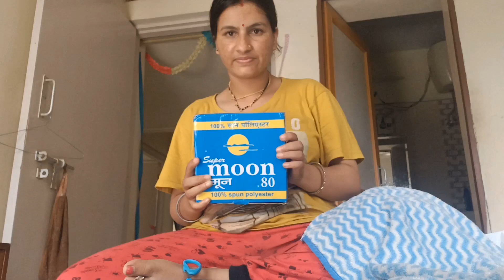रोते-रोते हँसना सीखो हँसते-हँसते रोनाvaidu के लिए गाया एक माँ👩‍👦 ने special song🎶